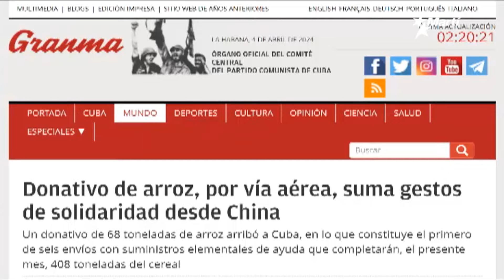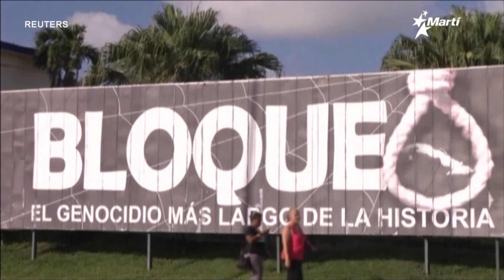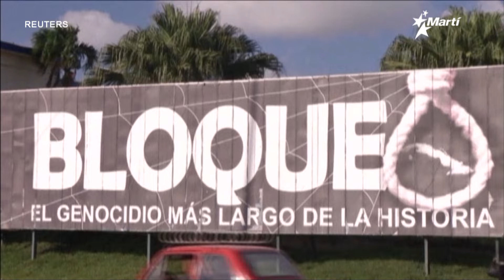Info Martí | Cuba entre donaciones y regalías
Sin crédito y sin divisas el régimen comunista cubano, según expertos, vive de la caridad de sus aliados políticos. Llegaron a la Isla 68 toneladas de arroz procedentes de China, para apuntalar la canasta familiar normada.